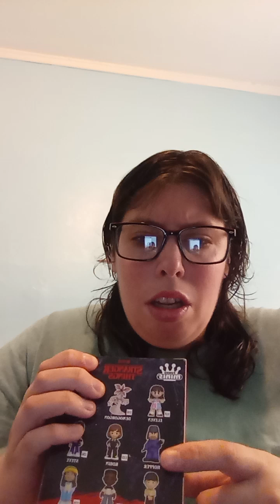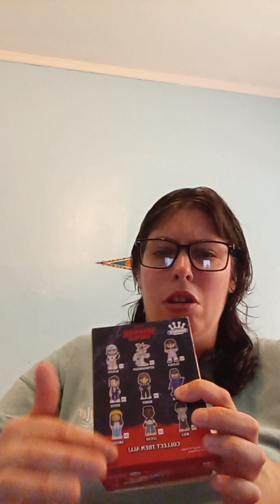new. funky pop for my collection demogorgon stranger things